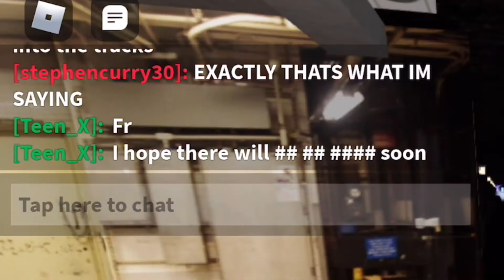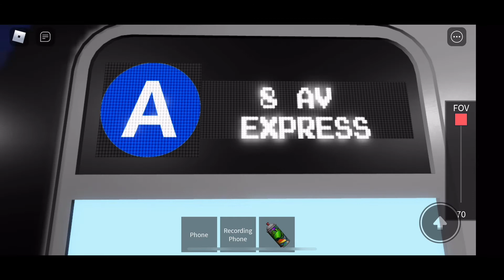A C E Train Action At 42nd Street PABT In Roblox